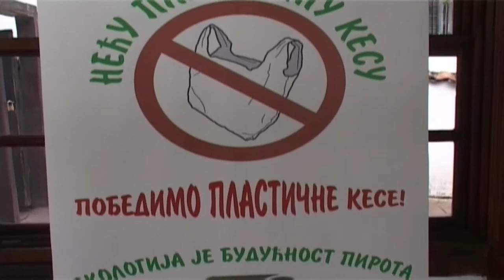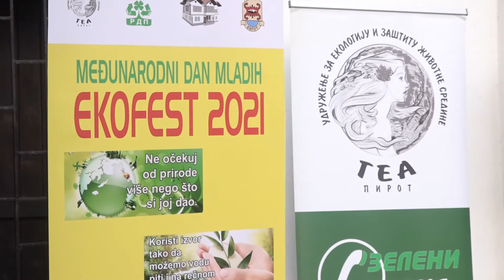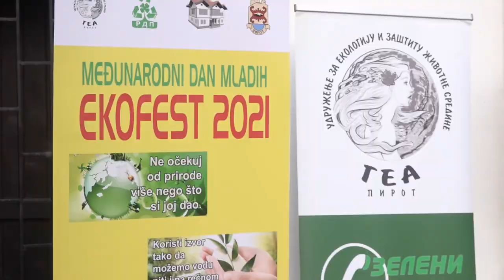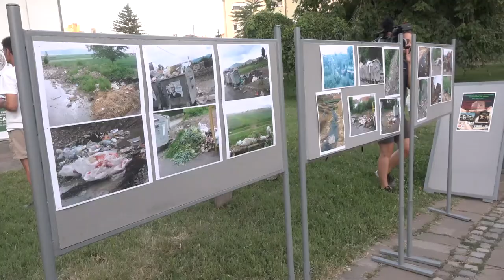UDRUŽENJE GEA ORGANIZUJE JOŠ JEDAN EKO FEST